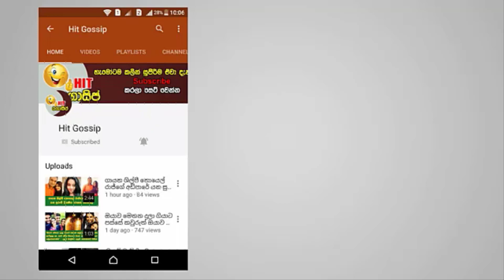දිකා මැච් වලදී දුන්නු ආතල් - හම්මෝ පට්ට ආතල් - Niroshan Dickwella Funny Moments